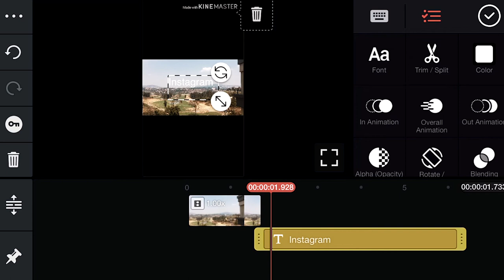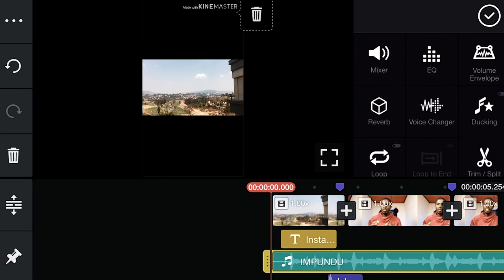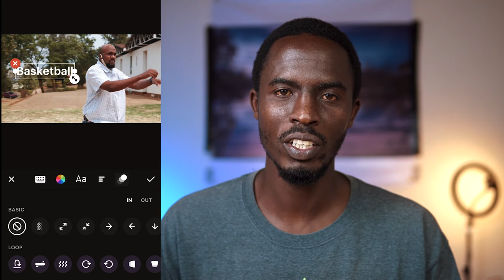App zagufasha gukora video ukoresheje Phone Android cg Iphone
Niba ushaka gukora video ukaba udafitecomputer izi nizo app naguteguriye zagufasha gukora neza video ukoresheje phone.

Ibikoresho na kurangira kugura igihe ubikeneye Photo & video:

The Best Camera:
Canon 1
Canon 2
NIkon 1
nikon 2
Sony 1
Sony 2

The best lens:

Sony 1
Sony 2
Sony 3
sony 4

Canon 1
Canon 2
Canon 3

sounds
Mic 1
Mic 2
Mic 3
Lav mic

Action Camera: